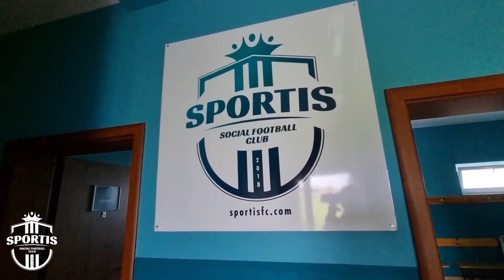Kulisy treningu Sportis SFC Łochowo (02.06.2022)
Wszelkie materiały są objęte prawem autorskim i podlegają ochronie na mocy „Ustawy o prawie autorskim i prawach pokrewnych” z dnia 4 lutego 1994 r. (tekst ujednolicony: Dz.U. 2006 nr 90 poz. 631). Kopiowanie, przetwarzanie, rozpowszechnianie tych materiałów w całości lub w części bez zgody autora jest zabronione !